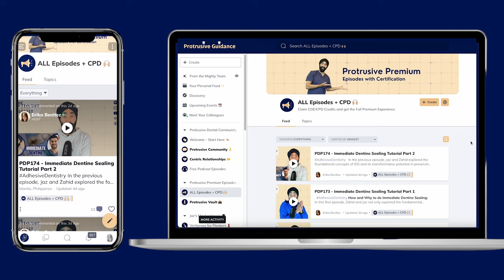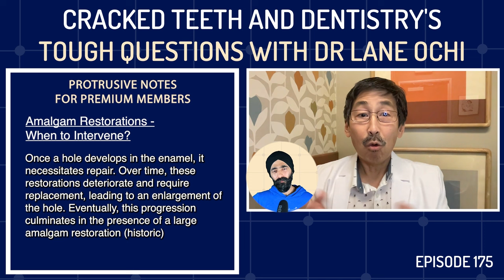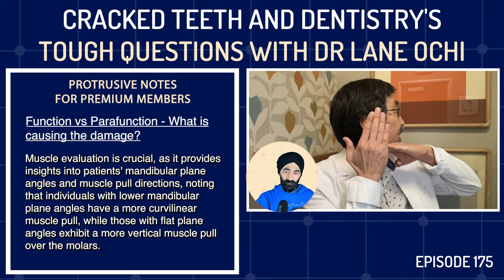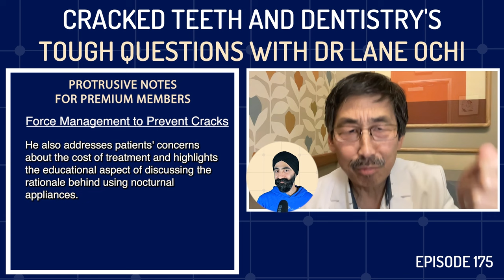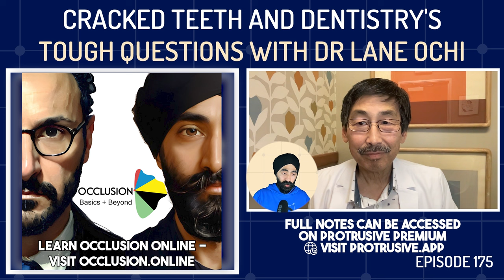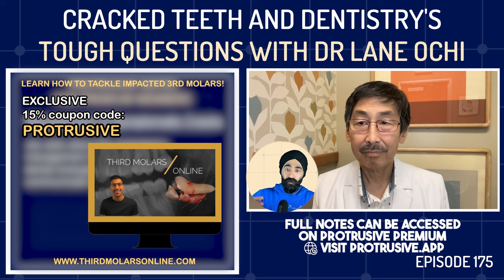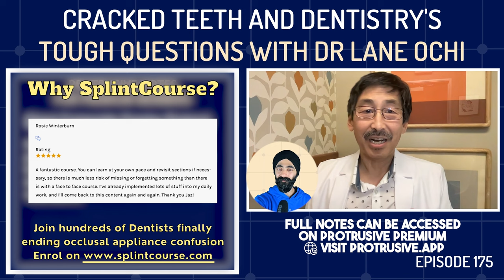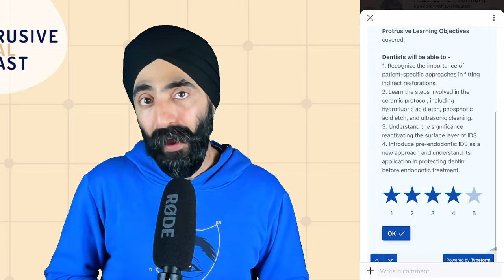Cracked Teeth and Dentistry's Tough Questions with Dr Lane Ochi - PDP175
Dr Lane Ochi is such a legend that I wanted to throw ALL of Dentistry’s tough questions at him - and as you guys requested, it’s MOSTLY about CRACKS!

Dr Ochi practiced in Beverley Hills for 43 years and embodies the Protrusive values of a lifelong learner, avid sharer and with so much humility.

Dr Lane Ochi and another of my mentors Dr Michael Melkers will be visiting London on 27th and 28th July in London for a 2 Day course. Visit the link below to book on!

The Protrusive Dental Pearl – Intraoral Photographs: encourage your patient to capture intraoral photos on their phone, giving them a copy for reference. This empowers the patient to stay informed, facilitating their understanding and ownership of the situation

Highlights of this Episode:
00:00 Introduction
01:24 The Protrusive Dental Pearl
03:40 Dr. Lane Ochi
09:11 Amalgam Restorations
16:16 2 Types of Wearers
19:27 Virgin Teeth
20:00 Mechanical Failures in Dentistry
27:33 Force Management to Prevent Cracks
34:35 Micro Leakage - When to and When Not to Intervene?
39:32 Should you chase cracks?
45:17 Second Molar Problems
48:41 Posterior Severe Wear without Anterior Tooth Surface Loss
53:42 Management of Symptomatic Cracks
57:42 Direct Composite Overlay Protocol

If you liked this episode, you will also like I Hate Cracked Teeth with Kreena Patel – PDP028